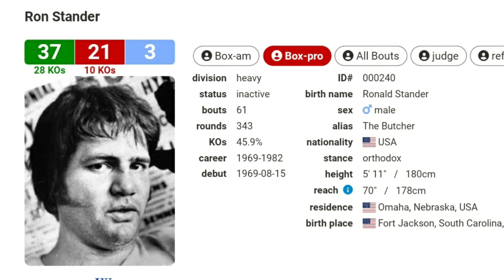Roy Shaw, Underworld and fighting Legend. My tactics in a fight against Roy.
Thank you to Ali is the Greatest, for the Ron Stander fight clip. Dom for the full fight.

Thank you to ezzaxxx for the Donny  the Bull clip.